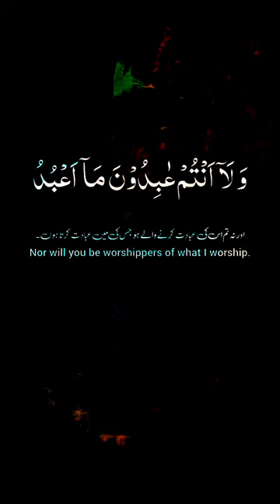Transform Your Quran Reading Skills with These Proven Methods#quran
Transform Your Quran Reading Skills with These Proven Methods